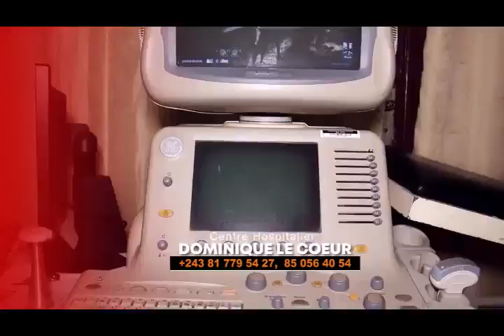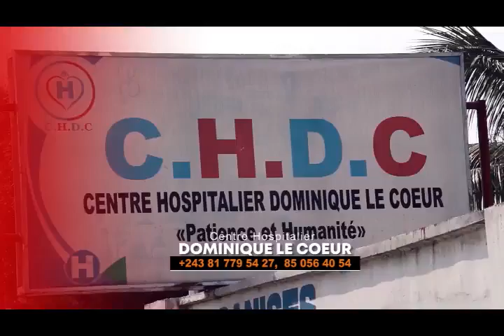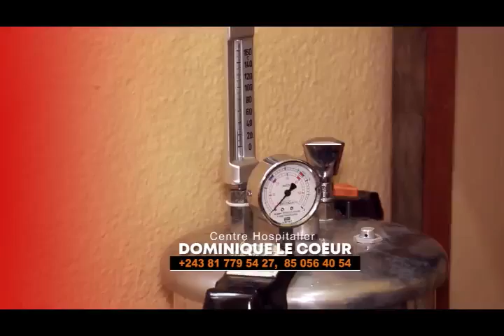SOCIETE / EROSION : POPULATION YA KINDELE NA MONT NGAFULA BA LELELI BA KONZI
FONDATION MALUWA : MAG FM LINGALA 05 NOVEMBRE 2022